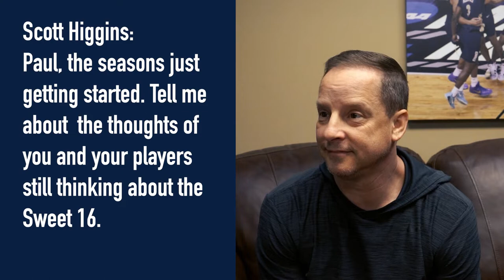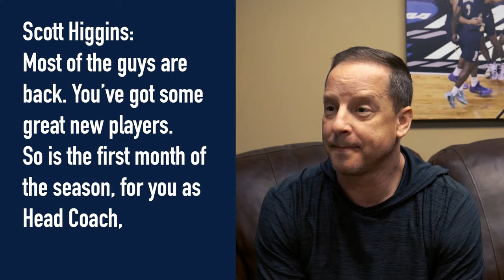ORU Sports Spotlight #105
ORU Sports Spotlight features what the ORU Golden Eagles are doing across all the sports including men’s and women’s Basketball, Soccer, Volleyball, Golf, Tennis, Baseball, and Track and Field. Features focus on rising stars, coaches, and other items of interest to college sports fans.
Basketball Head Coach Paul Mills, ORU Fall "World Series" baseball and new Deputy Athletic Director Paul Kabbes are on the program. As well as Volleyball players Bryanne Soares and Sakira Lacour.